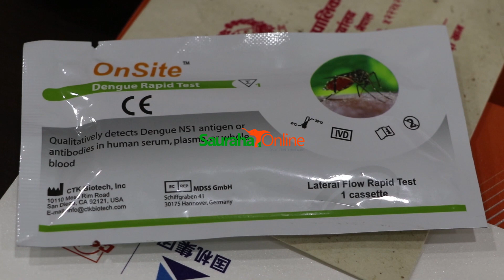मेयर रेनुको स्वास्थ्यमा चासो : भरतपुर अस्पताललाई एक हजार थान डेंगू किट प्रदान